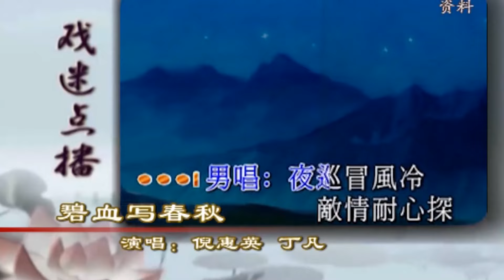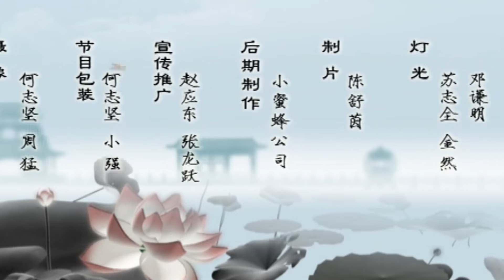粤剧大佬官丁凡 倪惠英《碧血写春秋》，扣人心弦【阿湘讲戏·精编】粤剧|cantonese opera